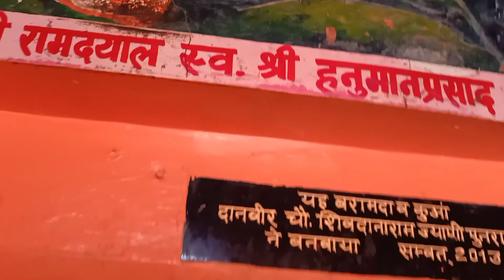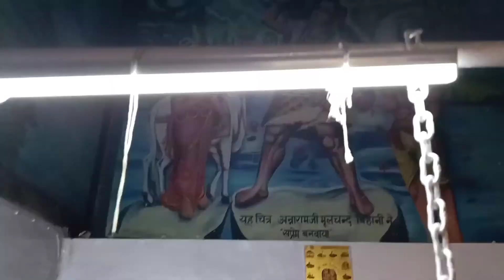My first vlog ❤️❤️